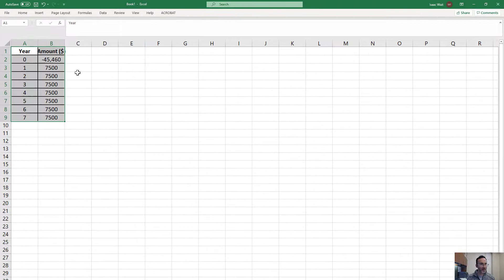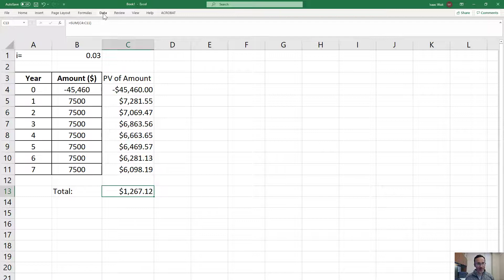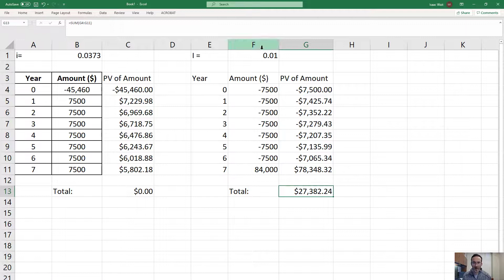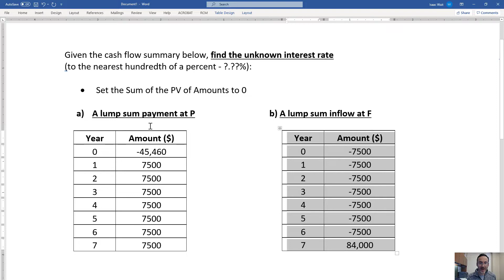Find the unknown interest rate with Excel - ENGR 222 (16 Feb 2021) Homework hint (HW 4, Prob. 4)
If there's something you need that isn't on that site, let me know and I'll put it up.  (Note: I do not distribute .ppt files of my lecture notes, and do not have .pdf copies of any textbooks that I utilize.)